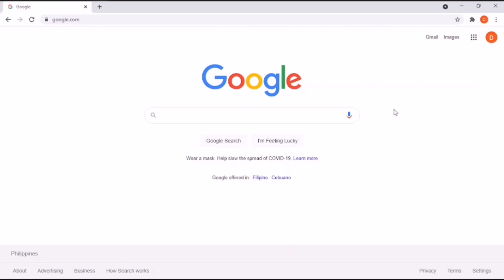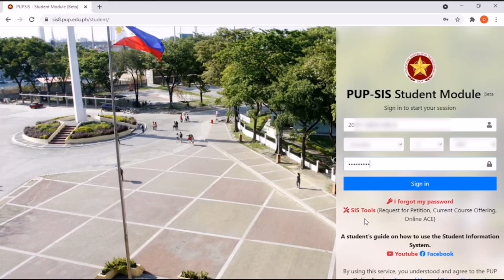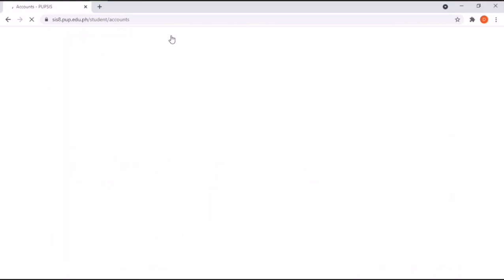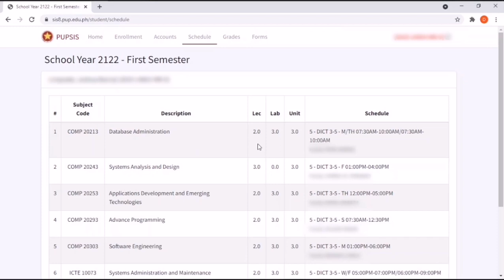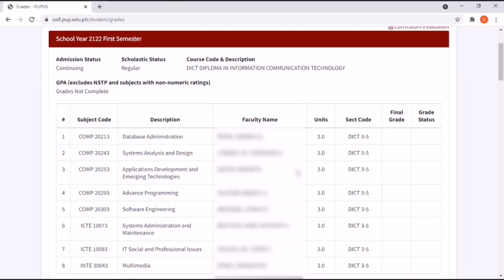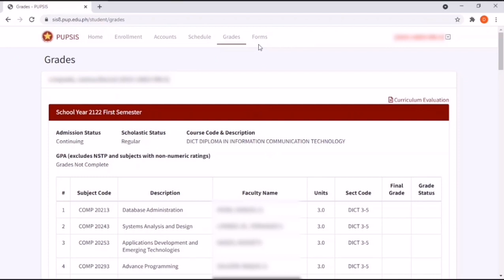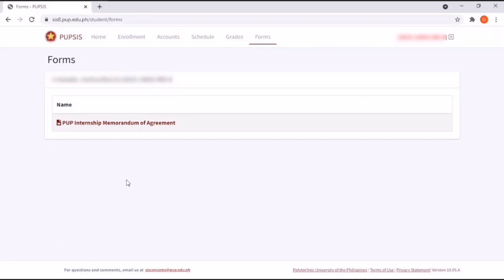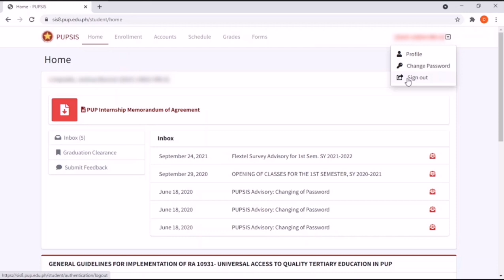How To Use PUP SIS For Students | PUP Student Information System Tutorials | Filipino Tagalog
In this video, the PUP SIS ( Student Information System) for Students is demonstrated.
You will learn how to view your Home page, mail inbox, enrolled subjects, overview of your accounts, your class list, schedules and professors,  your class grades, view and change your PUP SIS profile details like password, email and mobile number, and download PUP forms.

Timeline
00:00  Opening
13:58  Closing